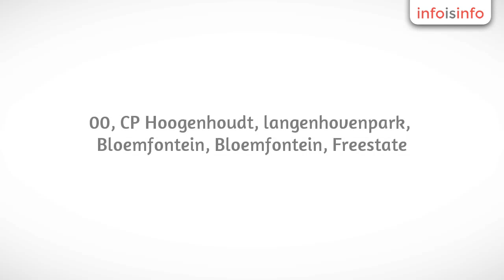Home Theatre in Bloemfontein - Heroes DStv Technology - InfoIsInfo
Heroes DStv Technology, Home Theatre in Bloemfontein.

We install and repair DStv, Ovhd, home theatre systems.
We Resell Internet Data and Voice over internet protocall.
We sell and install Solar Lights for home and garden that work with either remotes or day night switches.
Charl Venter is the Owner, he does most of the installations himself, giving peace of mind that customers know theire dealing directly with the owner of the Business and that prices can be arranged to accomadate a customers budget. Charl has 15 years management experiance in the catering and fuel industries. Heroes Technology started doing Business since July 2015.

DStv, OVhd installations and repairs
Audio and Visual installations and repairs
Data and voice systems Reseller
Solar lights for home and garden use.

We give free telephonic quotes and advice
We offer services in the Bloemfontein area.
Services are offered to customers at theire location.
Installations, repairs, signal finding, advice on products.